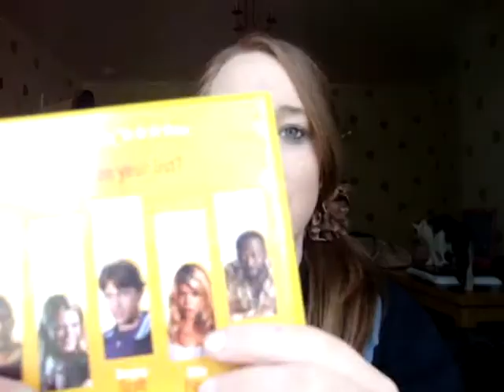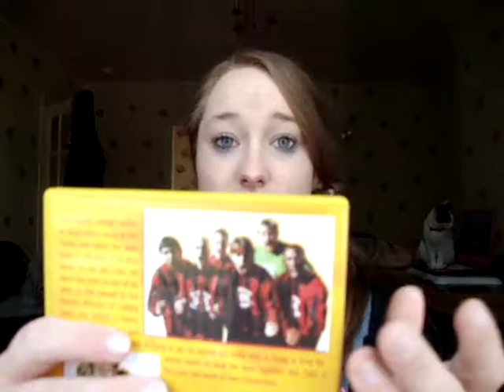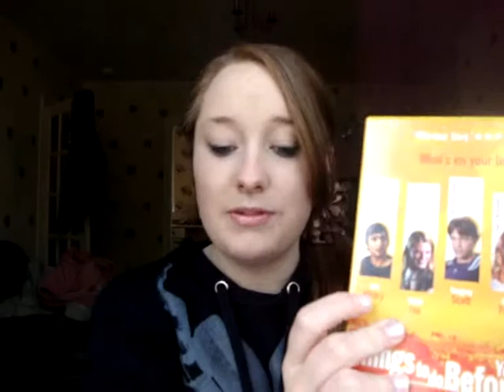Things To Do Before You're 30 2005 Film | Billie Piper | Review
MY BOOKS What's your review of the 2005 film Things To Do Before You're 30 with Billie Piper? [OPEN FOR LINKS AND FACTS!] BilliePiper review #30 Did you see the trailer and then rush out to see the full movie? I’d love to know your own reviews!

Amy McLean

Alternative titles (from Letterboxd): Cose da fare prima dei 30, Cosas que hacer antes de los 30

ABOUT THINGS TO DO BEFORE YOU’RE 30
Directed by Matthew B Juliff
Produced by Marc Samuelson, Peter Samuelson
Written by Patrick Wilde
Distributed by Momentum
Release date: 16 April 2005 (Switzerland), 2 June 2006 (United Kingdom)
Running time: 101 minutes

Premiered: Cannes Film Festival in 2004

Cast and Characters:
Dougray Scott Cass
Jimi Mistry Dylan
Emilia Fox Kate
Shaun Parkes Adam
Billie Piper Vicky
Bruce Mackinnon Colin
Roger Morlidge  Billy
Danny Nussbaum Johnny
George Innes Don
George Irving Dylan's Dad
Rosie Cavaliero Rosie
Nina Young Claire
David Paul West Toby
Chris Polick Gavin
Donna Alexander Fiona